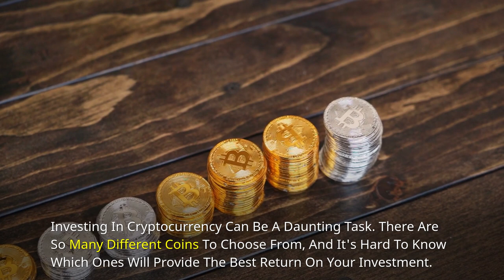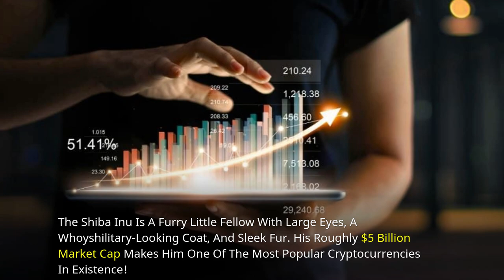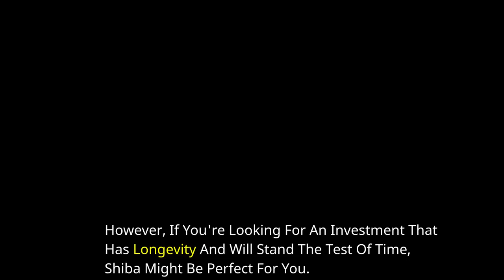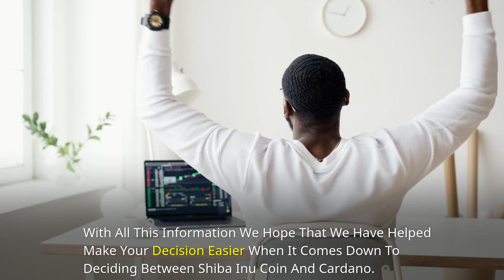6 Reasons Why Shiba Is The Best Investment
➡️In this video, I'm going to show you why Shiba is the best investment in cryptocurrency.

➡️Investing in cryptocurrency can be a daunting task. There are so many different coins to choose from, and it's hard to know which ones will provide the best return on your investment.

➡️Shiba is one of the newest cryptocurrencies on the market, but it has already proven itself as a viable option for investors looking for a good ROI. In fact, Shiba offers some unique features that make it stand out from other coins.

➡️Whether you're just starting out or an experienced investor, this article will give you all of the information you need about why Shiba might be perfect for you!